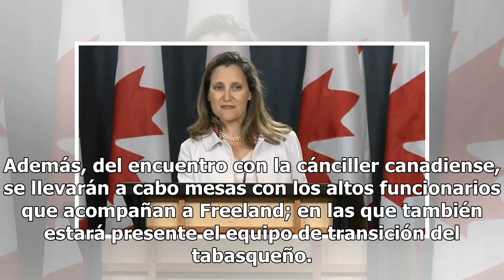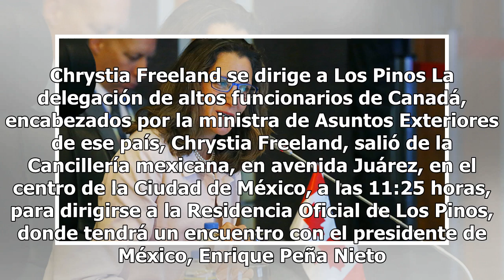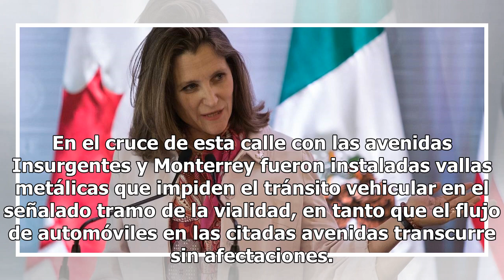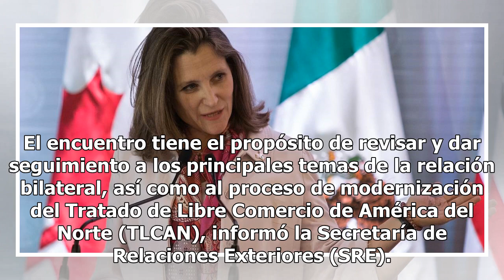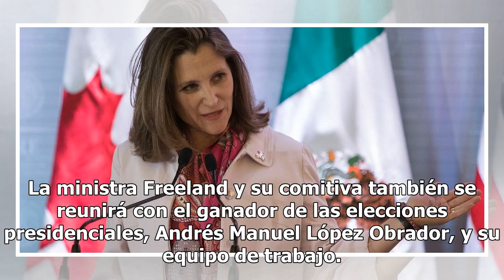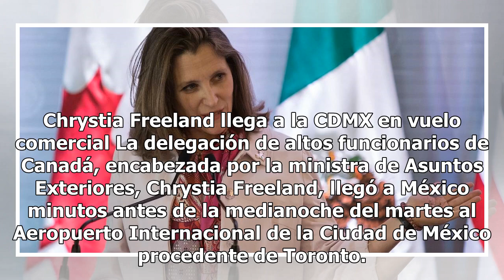Chrystia Freeland, ministra de Canadá se reunirá con Peña Nieto y AMLO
/ miércoles 25 de julio de 2018 Foto Alejandro Aguilar El propósito de la vista es revisar y dar seguimiento a los principales temas de la relación bilateral, así como al proceso de modernización del TLCAN Peña Nieto refrenda su compromiso con Chrystia Freeland de trabajar en el TLCAN Carlos Lara Al...